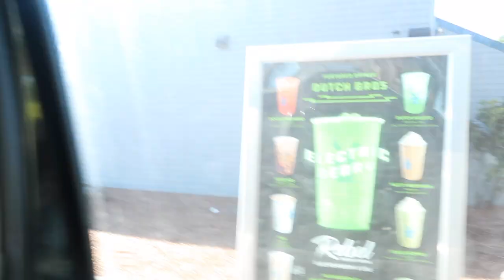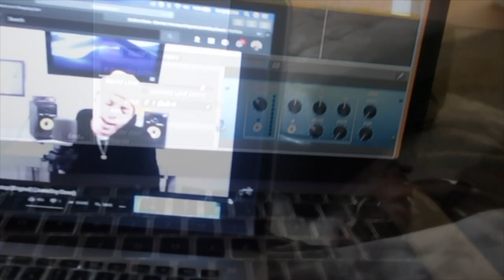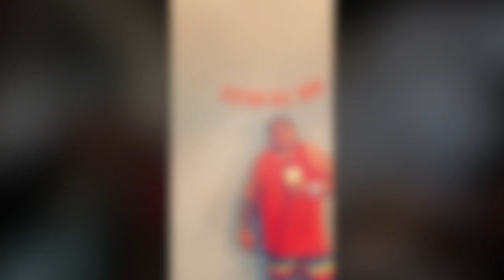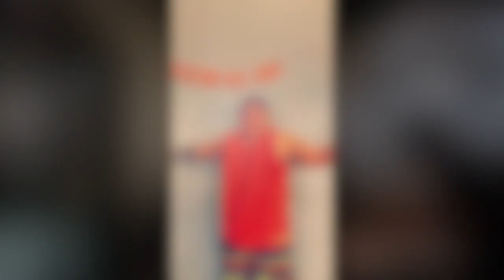VLOG #2!! Dogsitting a baby pitbull, a casual sushi day with the fam, first time buying diapers!!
Another look into my life yuhh